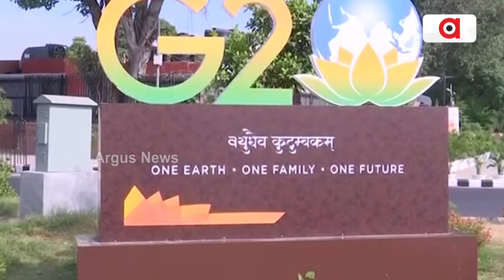India's Geopolitical Prowess Shines As Mega G20 Summit Ends Under PM Modi's Leadership